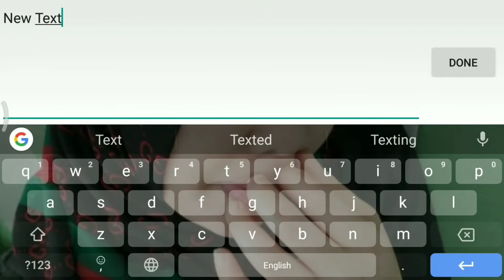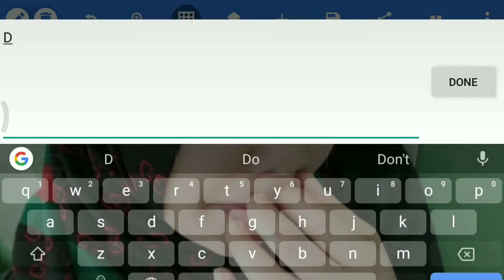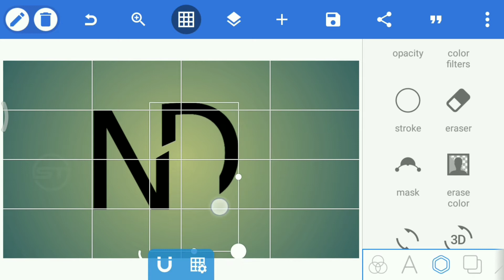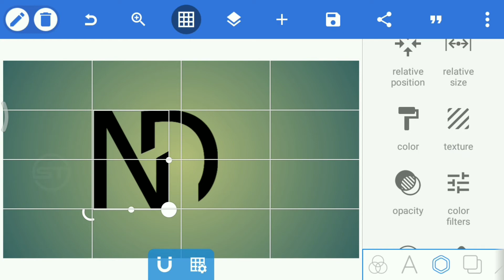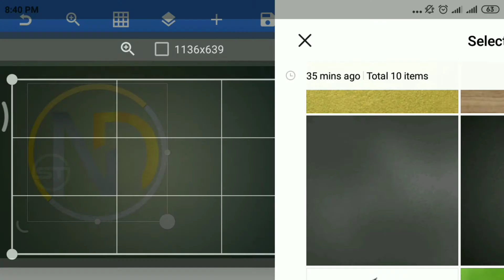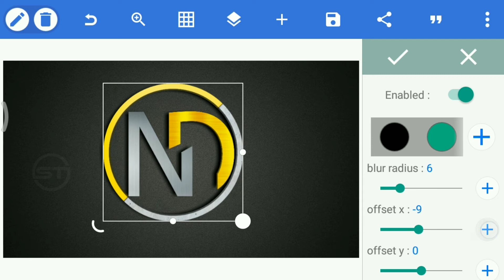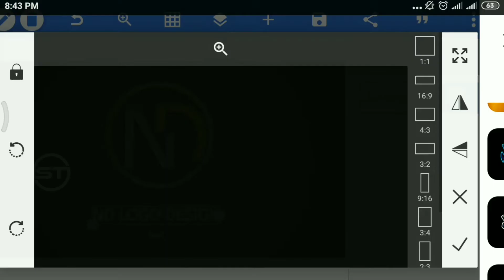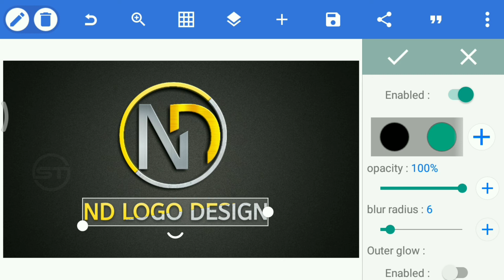Professional Logo Design | How to make logo on pixellab | ND Logo Design